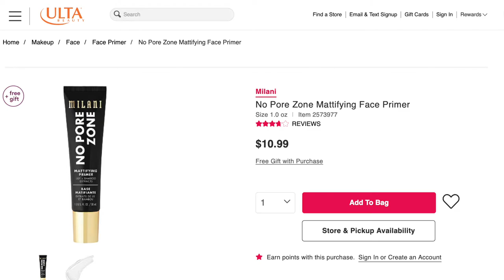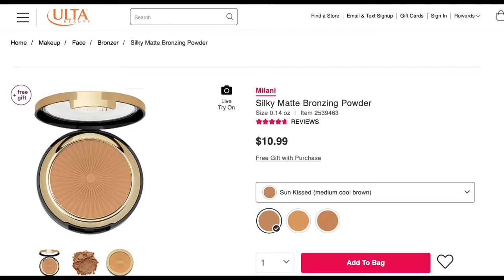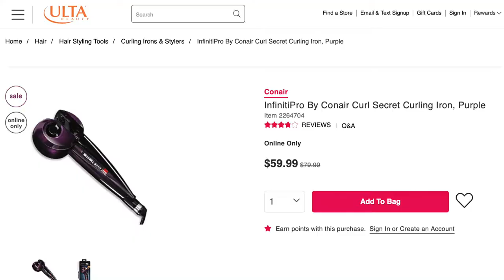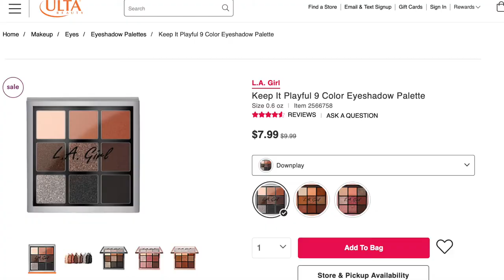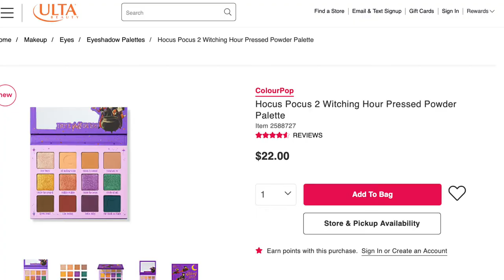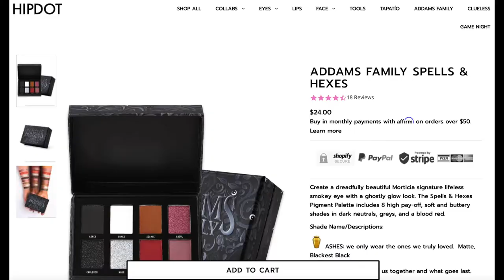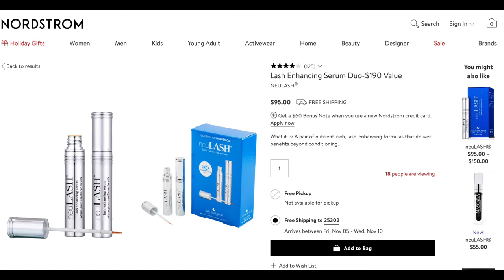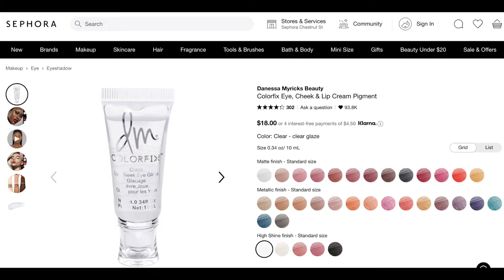OCTOBER FAVS AND FAILS!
October Favs and Fails! I had some FUN this month trying these goodies! Most worked...a couple did not!

Products Worn/Discussed and Linked for your shopping convenience :)
Smashbox The Original Photo Finish Smooth and Blur Primer
Milani No Pore Zone Primer
Nyx Honeydew Me Up Plumping Dewy Face Primer
Morphe Hint Hint Skin Tint
Kiko Milano Nothing Matte-R Mattifying Foundation
Nyx Can’t Stop Won’t Stop Concealer
Milani Conceal and Perfect Concealer
Milani Silky Matte Bronzing Powder
LYS No Limits Matte Bronzer
Nyx Sweet Cheeks Soft Cheek Tint Blush
Conair Unbound Rechargeable Cordless Auto Curling Iron
Conair InfinitiPro Curl Secret Curling Iron
Morphe 18T Truth Or Bare Artistry Palette
La Girl Keep it Playful Palette
Colourpop Hocus Pocus 2 Witching Hour Pressed Powder Palette
Nyx Lift & Snatch Brow Tint Pen Waterproof Eyebrow Pen
Nyx Brow Gel
Pears Transparent Soap
***I got MINE for $1 at Dollar Tree ;)
Neu Lash Lash Enhancing Serum
Milani Highly Rated Anti Gravity Mascara
Makeup By Mario Ultra Suede Lipstick
Danessa Myricks Beauty Colorfix Eye, Cheek & Lip Cream Pigment

Earn Cashback on your online purchases!